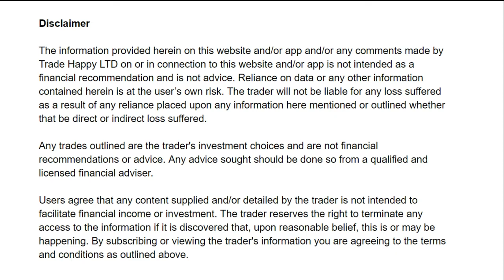Professional Trader Interview | FORMER BROKER EMPLOYEE SHARES SECRETS!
Timestamps
0:00 Intro
0:09 Start of the video